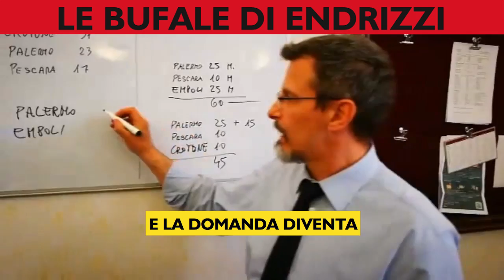Luca Lotti smonta la bufala del M5s sulla partita Palermo-Empoli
Secondo il senatore M5s Giovanni Endrizzi il Palermo avrebbe dovuto perdere la partita con l'Empoli per intascare 15 milioni di euro. Indovinate invece com'è finita? Il ministro dello Sport Luca Lotti smaschera l'ennesima fake news.